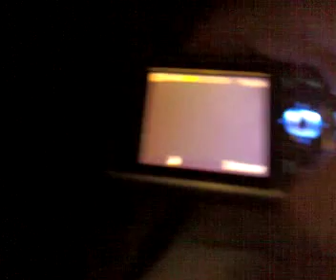Segismundo Toxicómano - Directo en Helldorado (23/12/2006)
Segundo día de la grabación del disco en directo Balance de daños.

Grabación que he recuperado de un disco duro antiguo y que creía perdida. La descargué en su día de un foro desaparecido de Internet.

Mil gracias a quién se sacrificó para grabar este concierto entero. Si aparece o sabéis quien es, ponedlo en los comentarios.